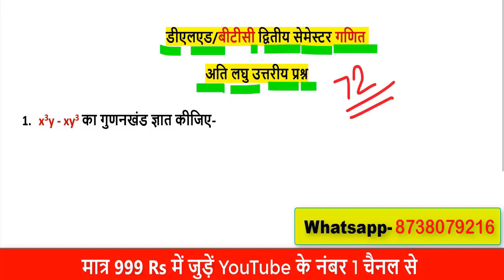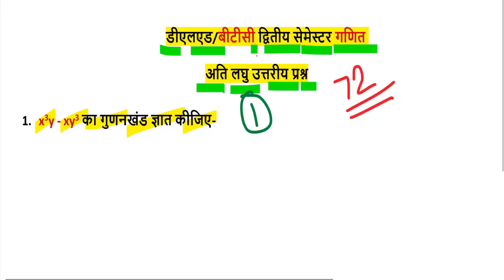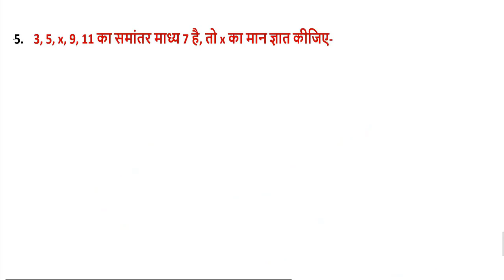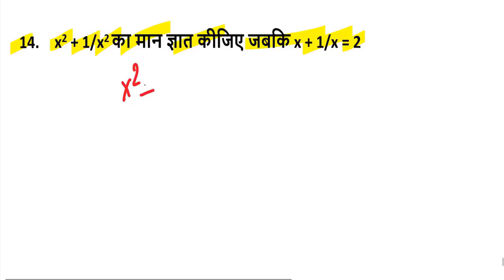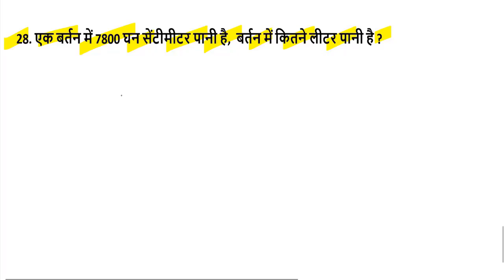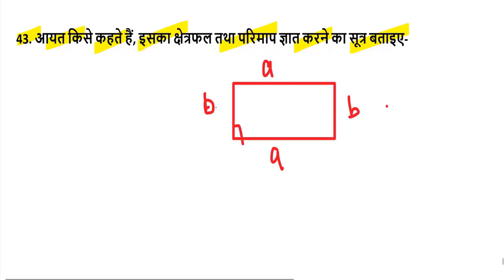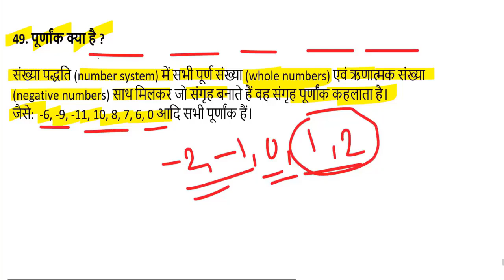btc/deled 2nd semester math (up deled 2nd semester math in hindi/english) solution paper 2023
deled upBTC Maths Solution 2023 by by DElEd Up BTC Math Pathshala

बी.टी.सी.  द्वितीय सेमेस्टर Maths Paper Solution syllabus Up BTC 2nd

sudhh hindi
dehati bhasa mei krke dikhao

4th semester math paper 2023

btc 2023bonline form
tet 2023
tet exam